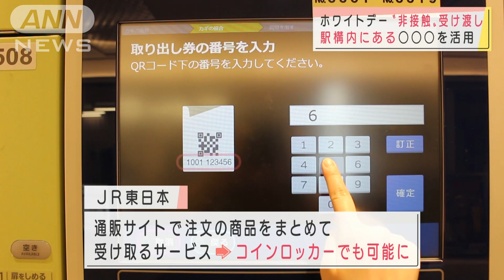ホワイトデーも非接触 駅のコインロッカーを活用(2021年3月12日)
あと2日でホワイトデー。エキナカで非接触でも受け渡しができます。

　JR東京駅の商業施設「グランスタ東京」は、ホワイトデー向けの限定スイーツなどを購入した人が駅構内のコインロッカーを使って商品を渡すことができるサービスを始めました。

　また、JR東日本が展開する通販サイトで注文した商品をまとめて受け取ることができるサービスでもカウンターだけでなくコインロッカーで受け取ることができます。

　先月には西武ホールディングスがバレンタインデーに向けて同様のサービスを実験していて、荷物を受け取るための非接触のサービスとして駅のコインロッカーを活用する動きが広がっています。